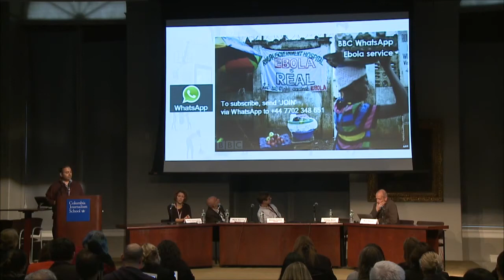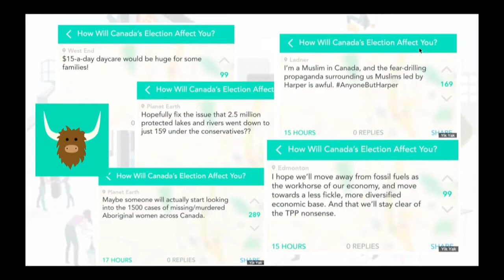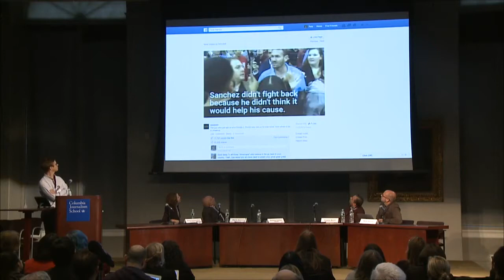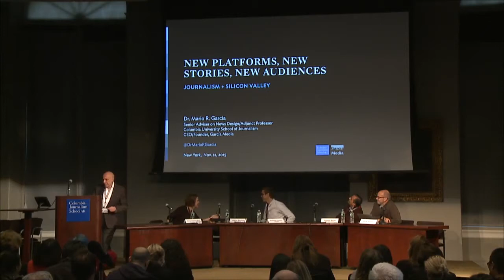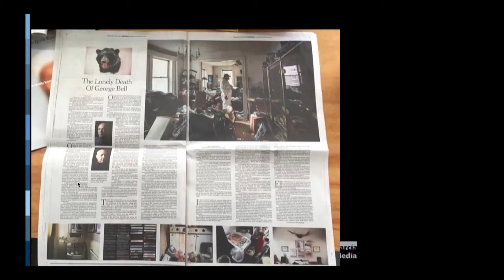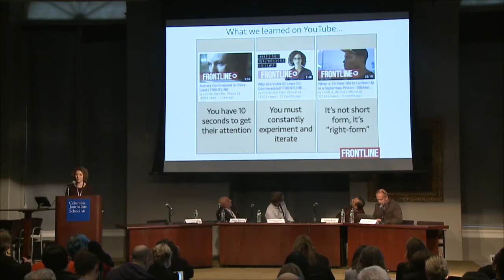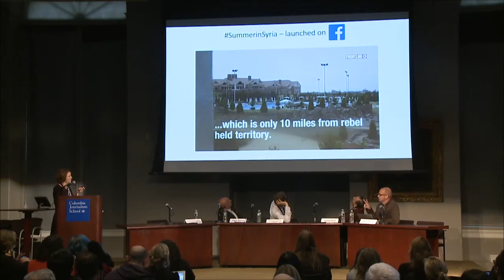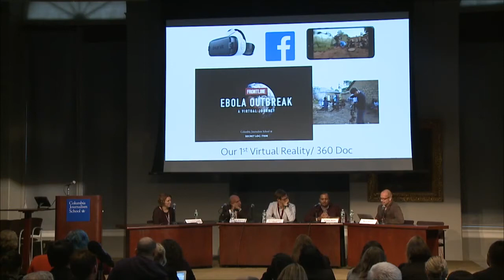New Platform, New Stories, New Audiences